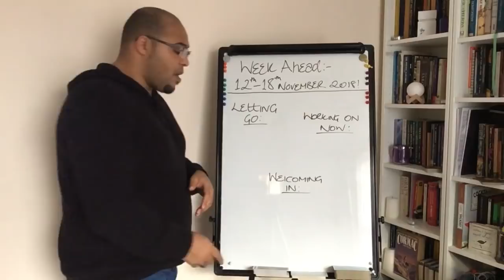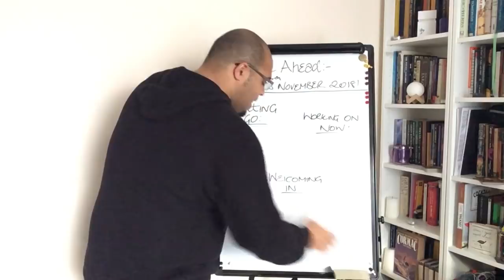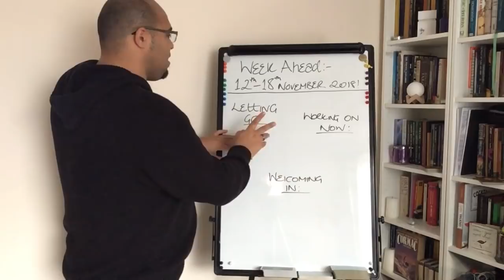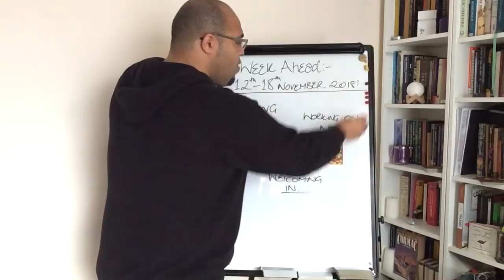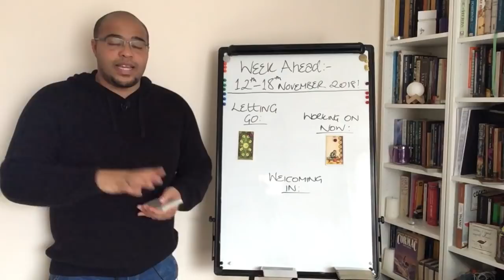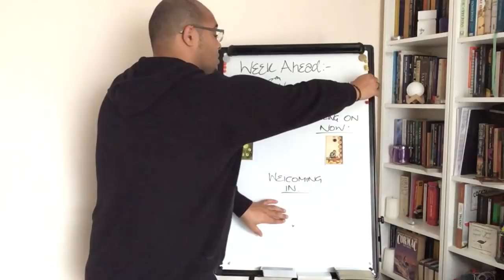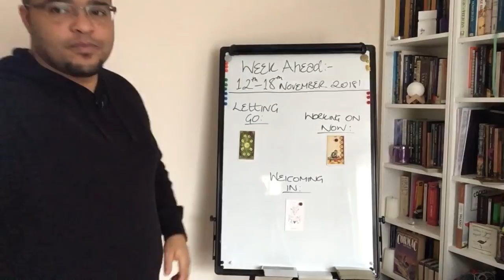Aquarius Weekly Tarot Reading: 12th-18th November 2018 !!